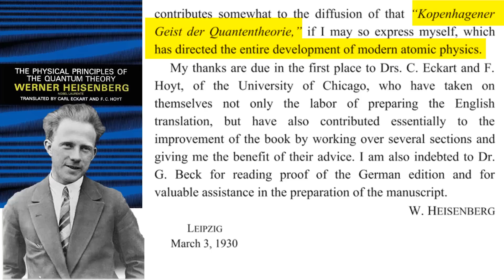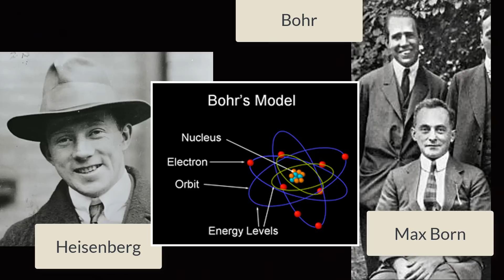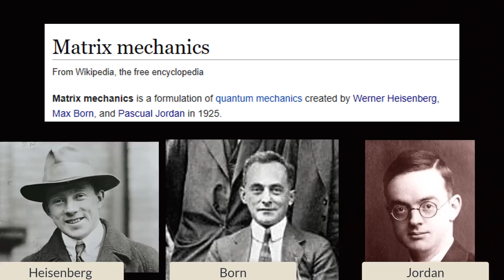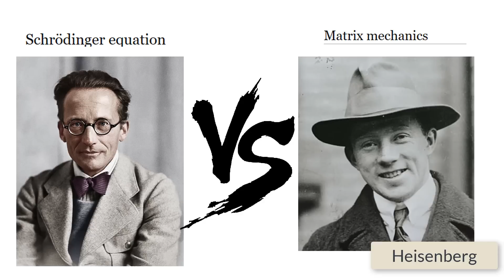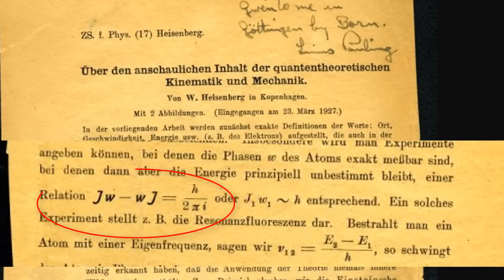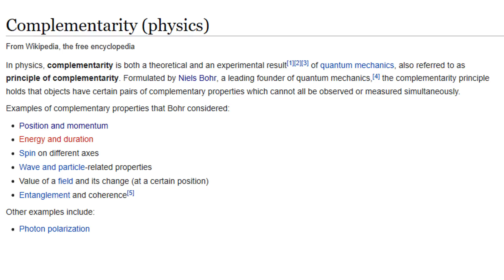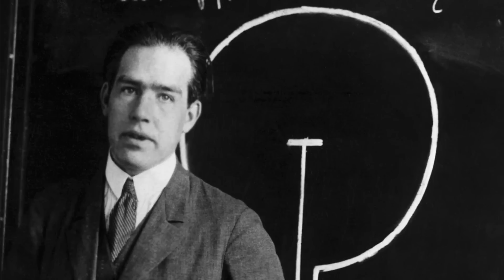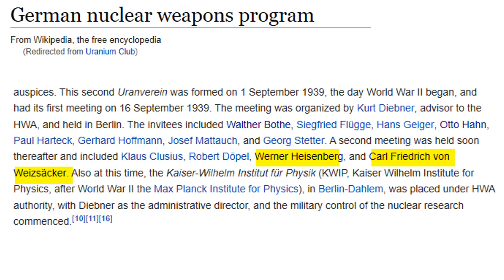Heisenberg, Bohr: the Friendship behind the Copenhagen Interpretation of Quantum Theory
The Copenhagen Interpretation was born of the friendship between Werner Heisenberg and Niels Bohr.  How did they meet, how did their friendship change science and how did the outside world damage that friendship?  Watch this video and find out!

The music is from the fabulous Kim Nalley and find her at kimnalley.com